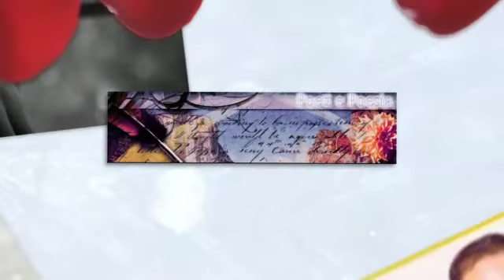TRACCE - Gianni Cristofani